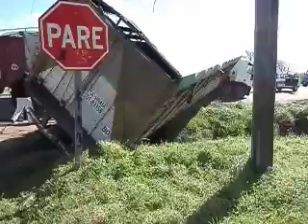Trastornos alimenticios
Bulimia y anorexia